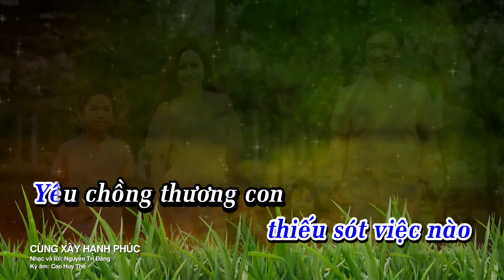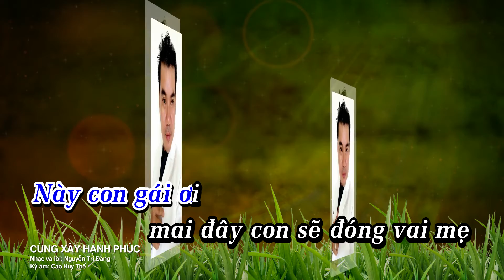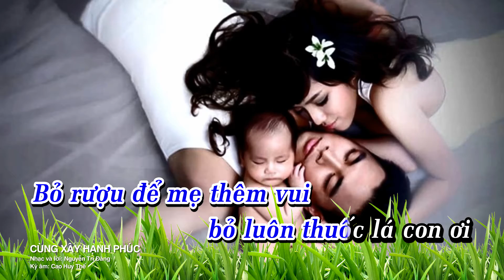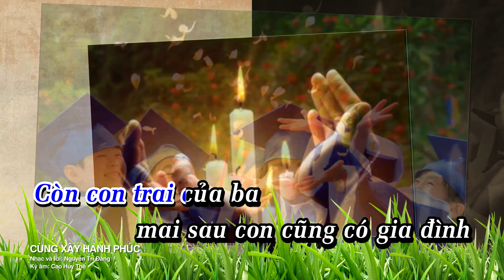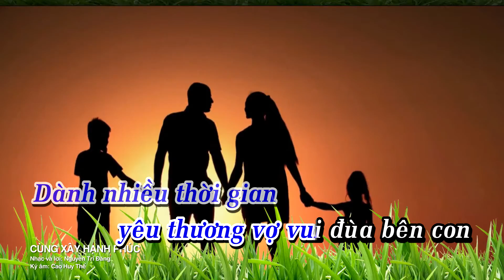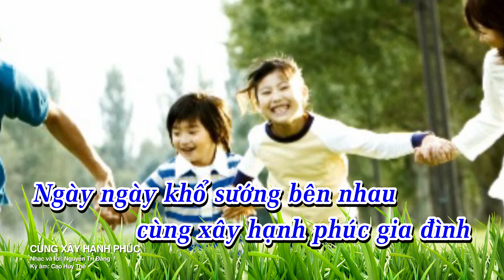CÙNG XÂY HẠNH PHÚC | Nhạc & lời: Nguyễn Trí Đăng | Ký âm & Trình bày: Cao Huy Thế | Ca khúc gia đình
CÙNG XÂY HẠNH PHÚC
Nhạc & lời: Nguyễn Trí Đăng
Ký âm & Trình bày: Cao Huy Thế
Ca khúc về  gia đình
24/8/2021